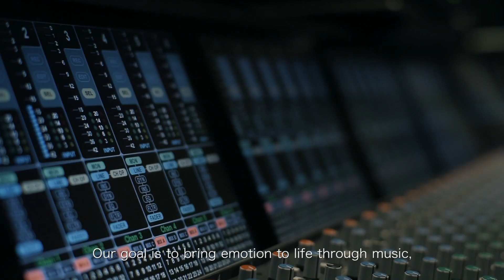Audio-Technica Professional Headphones || Shopping on Amazon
Audio-Technica ATH-M30x Professional Studio Monitor Headphones:

Advanced build quality and engineering
40 mm drivers with rare earth magnets and copper-clad aluminum wire voice coils
Tuned for enhanced detail, with excellent mid-range definition
Collapsible for space-saving portability
Designed to excel for studio tracking, mixing, and field recording

Product Description
style: Headphones
The M-Series ATH-M30x professional monitor headphones combine modern engineering and high-quality materials to deliver a comfortable listening experience, with enhanced audio clarity and sound isolation. Tuned for highly detailed audio, with strong mid-range definition, these versatile monitoring headphones are ideal in a variety of situations. Designed primarily for studio tracking and mixing, they offer added features for increased portability, making them a great choice for field recording.